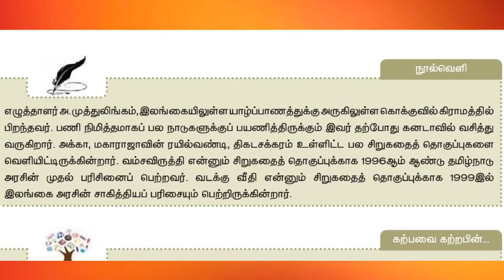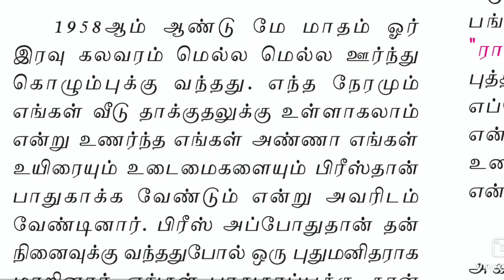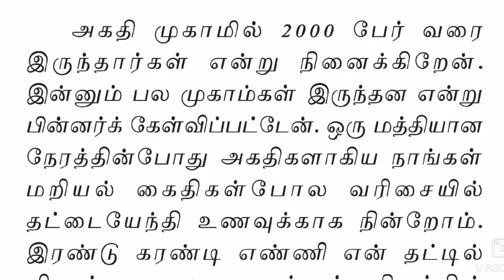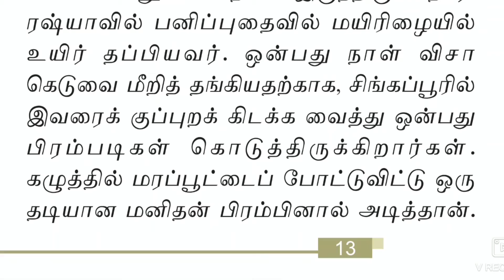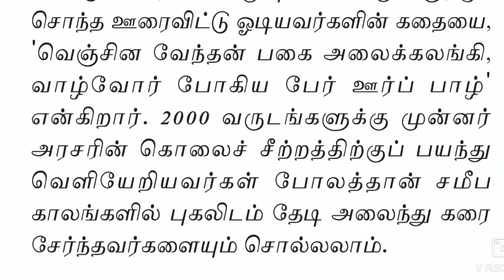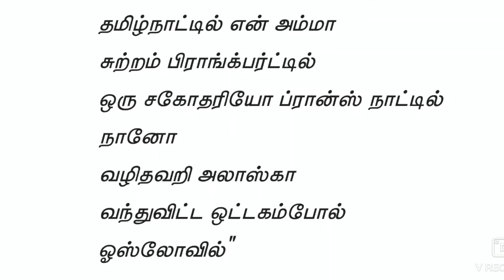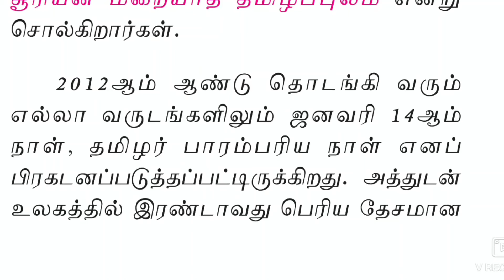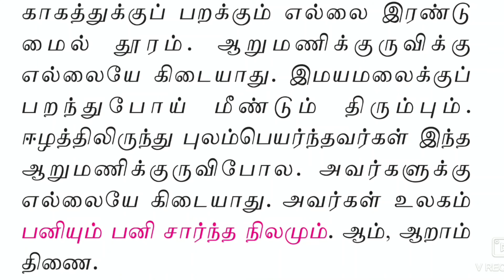11 தமிழ் இயல் - 1 ஆறாம் திணை (துணைப்பாடம் )11th Tamil Iyal -1 Aaram Thinai (Thunaipaadam)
11 தமிழ் இயல்  - 1 ஆறாம் திணை  (துணைப்பாடம் )
11th Tamil Iyal -1 Aaram Thinai  (Thunaipaadam)